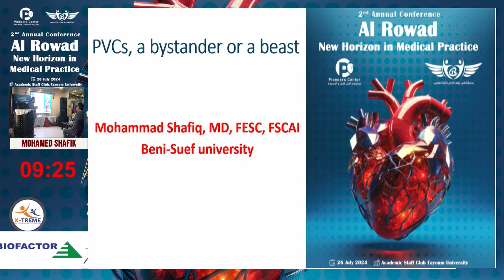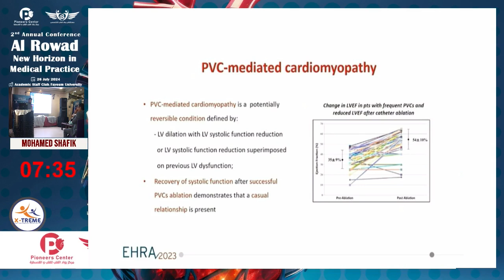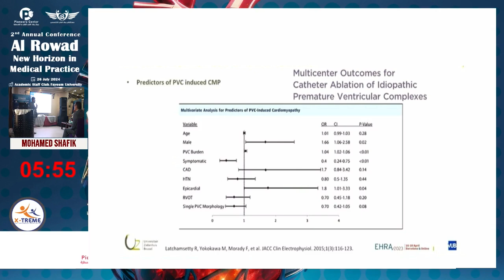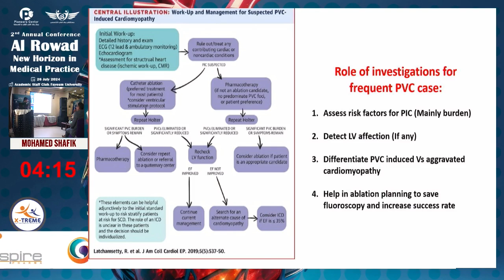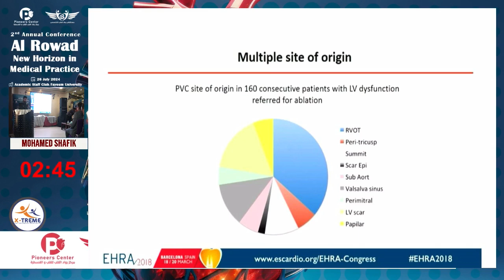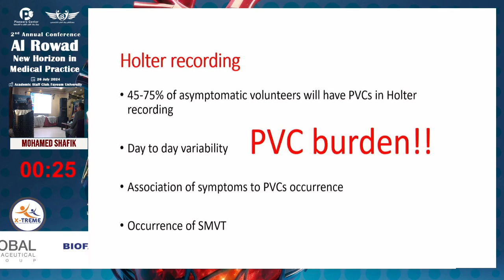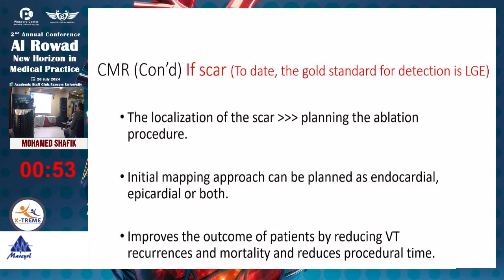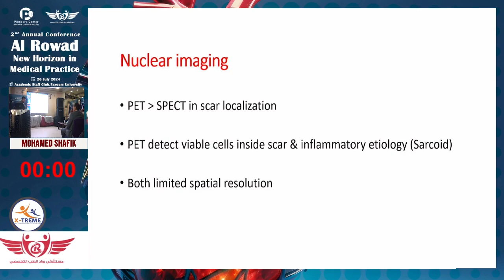Prof. Mohamed Shafik - Pvcs a benign bystander or a malignant sign